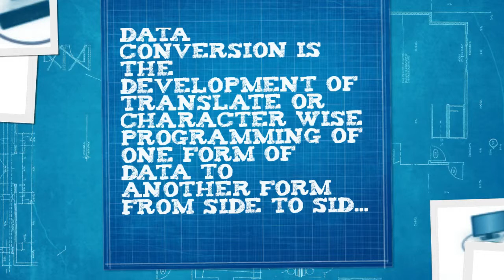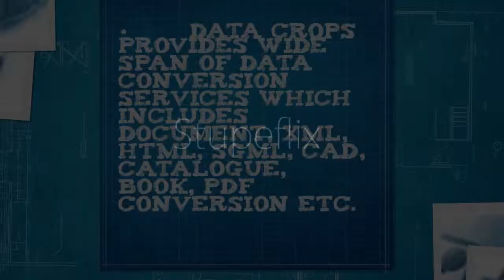Data Conversion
Data Conversion is the method of translating or character wise training of one form of data to another form through the modify of bits with the thorough information of both the source & target formats to add-on new features & interoperability. In some cases where specifications of formats are unknown, reverse engineering is carried out to complete conversion procedure.